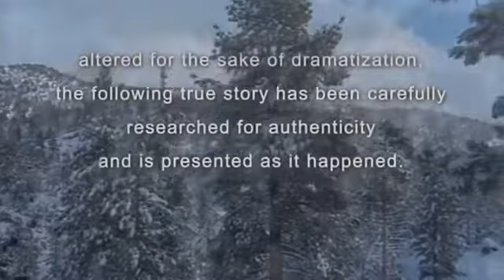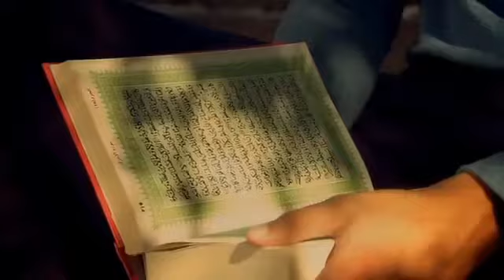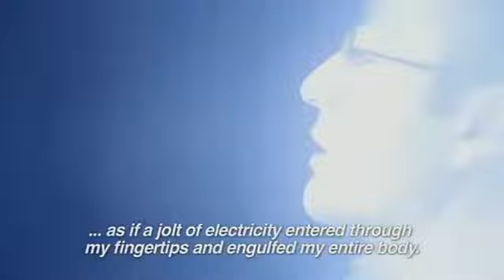The Story of Khosrow (in Farsi, English subs)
حتی به عنوان یک
 خسرو كودك خردسال ، "معنای زندگی" را زیر سؤال برد. همه چیز در اطراف او سؤالاتی را ایجاد کرده است ، از جمله: چرا گلها رنگ دارند؟ فراتر از ستارگان چیست؟ ما بعد از مرگ به کجا می رویم؟ هنگامی که هیچ کس نتوانست به سؤالات خود رضایت بخش پاسخ دهد ، ماهیت حساس او جای خود را به افسردگی فزاینده داد.

به عنوان یک بزرگسال جوان ، خسرو تصمیم گرفت تا در دانشگاه شرکت نکند و در عوض در یک شرکت تلفن محلی در سطح پایین کار کرد. او خود را به وجودی بی معنی برطرف کرد. روز به روز وضعیت او بدتر می شد. او در روح خود احساس پوچی کرد و کوشید با خواندن بسیاری از کتابهای مختلف و شرکت در مجامع و فعالیتهای مذهبی ، به خدا نزدیک شود.

یک روز در راه کار ، یک کلیسای مسیحی آشور را که قبلاً بارها از آن گذشت ، گذراند. این بار اما ، این مورد متفاوت بود. به نظر می رسید صدایی از درون کلیسا او را صدا می کند. در راه بازگشت به خانه ، او تصمیم گرفت به داخل خانه برود. وی در دومین بازدید خود از کلیسا ، با چند سالخورده و یک کشیشی که به زبان آشوری صحبت می کرد ، روبرو شد ، زبانی که نتوانست آن را بفهمد.

بعد از خدمات کلیسایی ، کشیش حرفی برای گفتن با خسرو زد. کشیش یک کتاب پشته به او داد. این کتاب ها به زبان فارسی و در میان آنها نسخه ای از عهد جدید بود. وی به خسرو گفت این مهمترین کتابی است که می تواند بخواند.

خسرو با امید به تجربه تحول مثبت در زندگی خود ، عهد جدید را از روی جلد خواند. اما هیچ تغییری آشکار نبود ، بنابراین وی تصمیم گرفت که عهد جدید را بار دیگر و سپس بار سوم بخواند. هنوز تغییری صورت نگرفته است.

خسرو با عصبانیت و ناامید شدن از خانه به خانه بازگشت ، خسرو وارد اتاق خواب خود شد و نسخه خود از عهد جدید را به داخل اتاق انداخت. در ناامیدی ، او فریاد زد که خدا خود را برای او آشکار کند یا او را برای همیشه تنها بگذارد. درست در آن زمان شکل مردی در مقابل او به چشم آمد ، دستان خود را به سمت او دراز كرد و به او گفت: "دستت را به من بده و زندگی تو تغییر خواهد كرد." خسرو دست آن مرد را گرفت و موجی از آنچه كه او از آن با عنوان "برق" در بدنش می نامید ، گرفت. زانو زد ، او شروع به گریه كرد و آنقدر صدای بلند بلند كرد كه والدینش وارد اتاق شدند تا ببینند چه اشتباهی رخ داده است. آنها از دیدن خسرو که برای اولین بار در سالهای زیادی گریه می کرد ، شوکه شدند.

از آن روز به بعد ، همه چیز در زندگی خسرو شروع به تغییر کرد. به گفته خودش ، او به "یک انسان جدید" تبدیل شد. بار سنگین افسردگی از بین رفت و در جای خود ، عشق عمیقی به خدا ، خانواده و سایر افراد به وجود آورد.

خسرو نزد کشیش مورخ آشوری که کتابها را به او داده بود بازگشت و او تجربه بینایی را توصیف کرد. کشیش نتیجه گرفت که خسرو دوباره به دنیا آمده است و باید به عنوان یک مسیحی تدریس شود. او او را نزد کشیش دیگری فرستاد که فارسی بهتر صحبت کند ، و خسرو در ایمان مسیحی خود شروع به رشد کرد. او کتاب مقدس را به طور کامل مطالعه کرد و سرانجام کشیش شد. او همچنین ازدواج کرد.

آزار و شکنجه مسیحیان در ایران ، خسرو را وادار کرد که به همراه همسر و دو فرزندش به ترکیه فرار کنند ، جایی که آزار و اذیت کمتر شد. بعداً مجبور شدند دوباره فرار کنند. این بار آنها به اتریش پناه بردند. برای رسیدن به آنجا ، ابتدا به بوسنی پرواز کردند. سپس با کمک قاچاقچیان راه خود را با ماشین و پیاده به سمت مرز اتریش طی کردند. زمستان بود و تلخ و سرد.

پس از عبور از یک رودخانه در اواخر شب ، پسر یوسف ، پسر خسرو ، پای خود را از روی پل ساخته شده گم کرد و در آب انجماد افتاد و پدرش را با خود به درون آب کشید. رودخانه سریع و روان بود. خسرو در آب تاریک غرق شد و در جستجوی بیهوده پسرش بود. ناگهان ، خسرو احساس كرد كه یوسف را در دستان خود قرار داده است. او همچنین احساس کرد که همان شخص - که از چشم او نامرئی است - به او کمک کرد تا یوسف را به خاکریز رودخانه بردارد. هم او و هم پسرش نجات یافتند و خانواده راهی اتریش شدند.

خسرو دستهای نامرئی را که او و خانواده اش در آن شب نجات داده اند با دستهایی که در دید او نسبت به عیسی مسیح دیده و مقایسه می کند ، مقایسه می کند. او داستان این را می دهد که یک بار توسط یک شکاک از او سؤال شود چگونه او می تواند بداند که بینایی محصول تخیل خودش نیست. خسرو از شکاک پرسید که آیا لباس دارد؟ مرد از این سوال غافلگیر شد ، اما قیاس واضح بود. دید خسرو به همان اندازه واقعی بود و بیشتر.